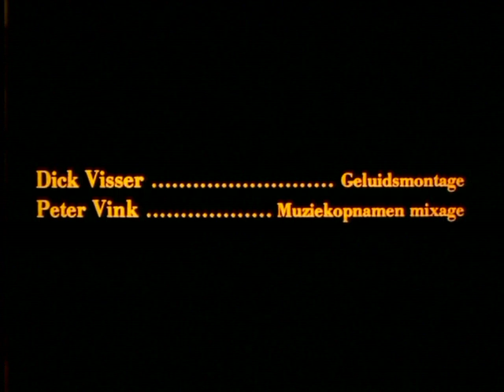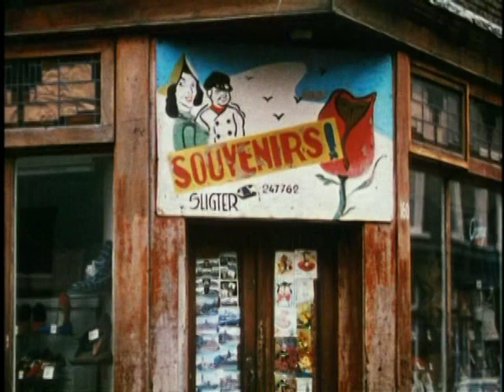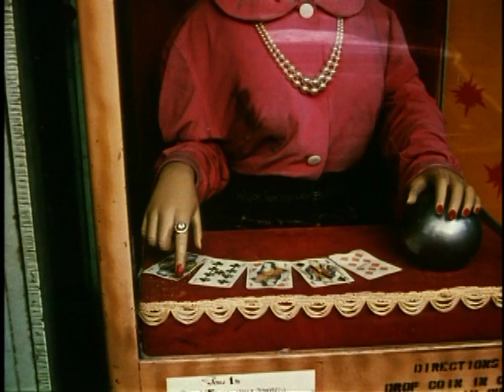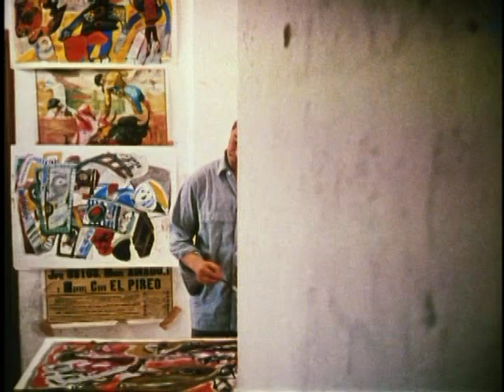1994 Een Film voor Lucebert - Johan van der Keuken, music Willem Breuker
Regie Johan van de Keuken